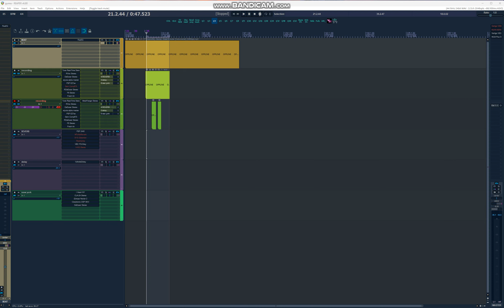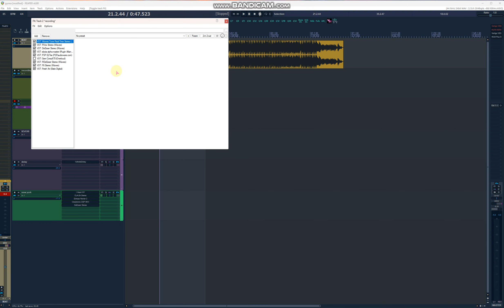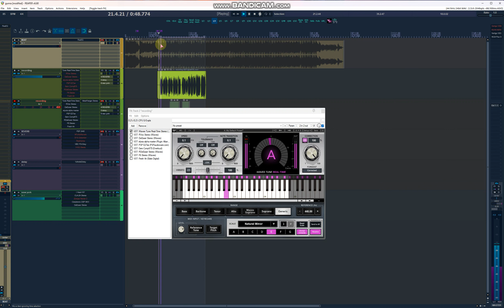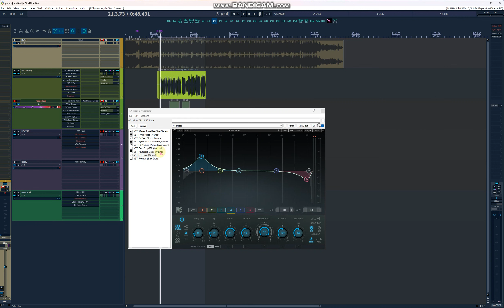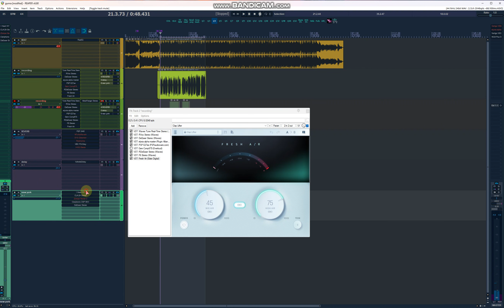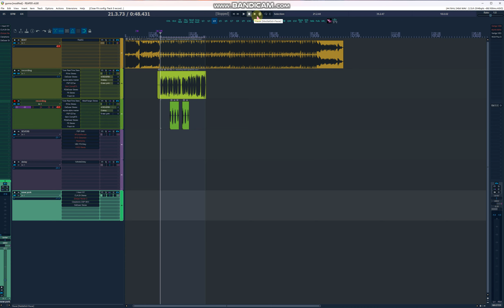Gunna - bread & butter type vocal mixing